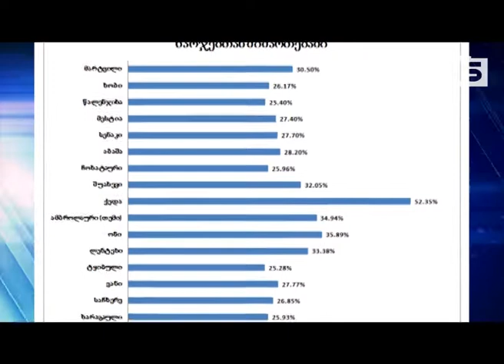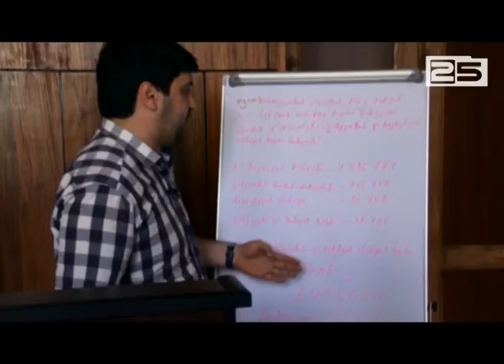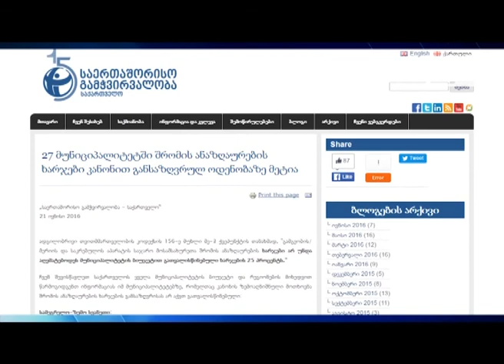მესამე სექტორის სადაო კვლევა